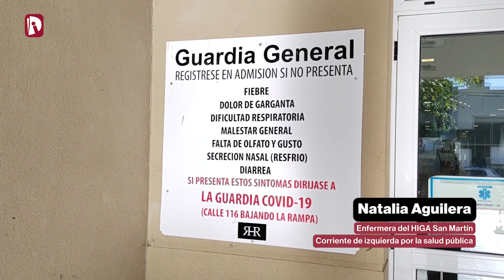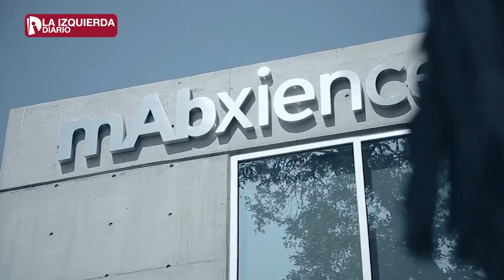Crisis sanitaria en los hospitales de La Plata: qué medidas faltan según la primera línea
Trabajadores de la salud de los hospitales San Martín y Rossi cuentan cómo se vive el colapso sanitario en la región. Dan su opinión sobre las políticas del Gobierno para enfrentar la pandemia y explican qué medidas urgentes hacen falta. El ejemplo de lucha de la primera línea en Neuquén y su importancia.